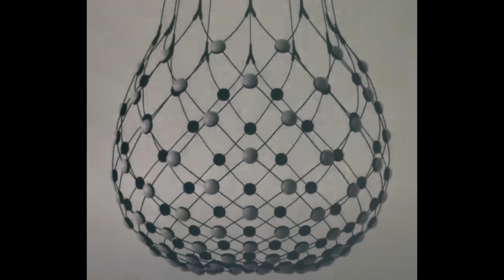Dot Pendant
💡 Want to get creative with your home or business lighting?
Instagram & Facebook: @lightmyspace